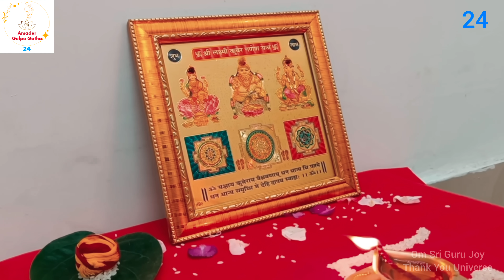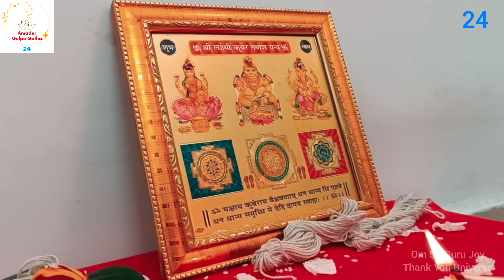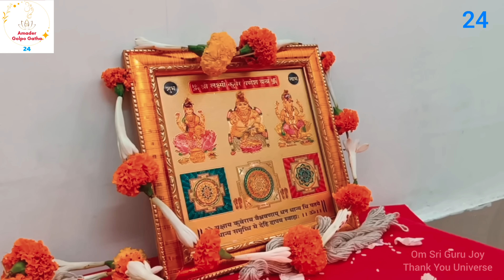ধনতেরাস 2024 কবে । ধনতেরাসের শুভ সময় । কি কি কিনবেন । যমদীপ দান বিধি। Dhanteras 2024 । Yam deep Daan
ধনতেরাস 2024 কবে । ধনতেরাসের শুভ সময় । ধনতেরাসে কি কি কিনবেন । যমদীপ দান বিধি। Dhanteras 2024 । Yam deep Daan Vidhi